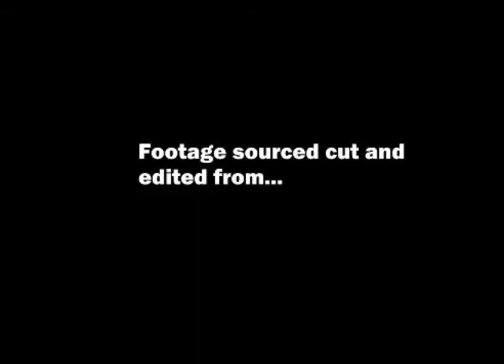Flee Europe! taking refugees after WW2. Short documentary converted to color, restored.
Short film about taking refugees from Europe after WW2

Originally screened in cinemas around New Zealand. The Pahiatua Immigration Training Department Centre for people fleeing post war Europe. After the War the camp was used as an Immigration training department centre.
The camp included many facilities:

This is cut segments from the weekly review produced by the National Film Unit in 1949.
.The source of this is from the Archives New Zealand Te Rua Mahara o te Kāwanatanga, cut scenes, you can watch the original B&W footage

I'm on a mission to restore B&W footage that the newer generations will pass over if it isn't in Color and HD :)
Restoration is a labor of love using AI tools, work includes:
FPS increased to 50 frames per second
Image resolution adaption for clear viewing.
When needed, cleaning up of footage, sharpness, noise and brightness
B&W to Colorized Footage (artificial colors)
Edited with scenes removed

Material from Archives New Zealand
License